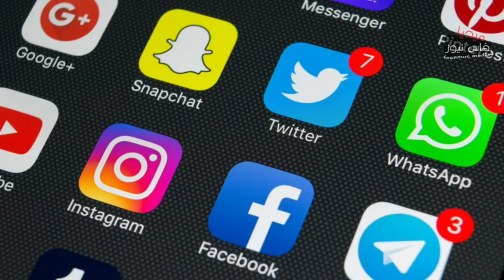حقيقة جريمة " مروعة جدا " يتداولها رواد مواقع التواصل الاجتماعية بفاس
تلت ذلك مجموعة من التعاليق على شكل اوديوهات صوتية تشير إلى أن هذه الجريمة البشعة ارتكبتها زوجة في حق زوجها بفاس بعد أن ضبطته متلبسا بالخيانة الزوجية .

بشاعة الصور والواقعة المنسوبة إلى فاس، جعل عددا كبيرا من الاشخاص ينشرونها بدورهم على الواتساب، و يقومون بمشاركتها على صفحاتهم بالفيسبوك بسرعة خطيرة. غير أن الحقيقة لم تلبث أن انكشفت، حيث أكدت جمعية خبراء الحاسوب المتخصصة في كشف الصور المفبركة على الإنترنت، أن الصور تعود لجريمة حدثت قبل سنوات بمصر، و ليست بفاس، كما يزعم البعض. و تؤكد الجمعية ان الظاهرة اصبحت مقلقة جدا و تتطلب التدخل العاجل للجهات المعنية، للضرب بيد من حديد على كل من تسول له نفسه تشويه صورة المدن المغربية بأفعال كهذه معادية للمملكة، و تقديمهم على وجه السرعة للمساءلة القانونية  !!

من جهتها قامت السطات المختصة باتخاذ جميع التدابير القانونية لتحديد هويات الأشخاص المتورطين في هذه القضية، التي تروج لافتراءات رامية لإيهام الرأي العام بوقائع كاذبة، لاسيما أن ذلك قد ينتج عنه إثارة الخوف والهلع بين المواطنين.